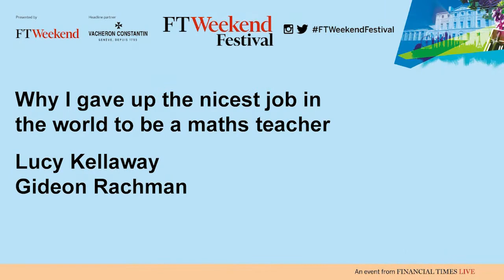Why I gave up the nicest job in the world | FT Life